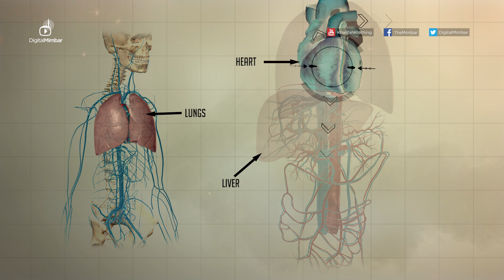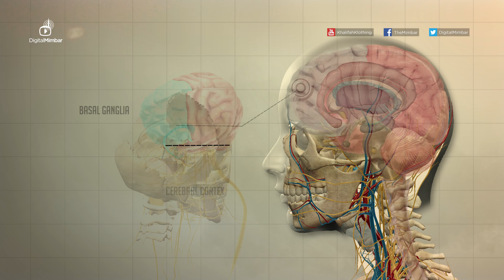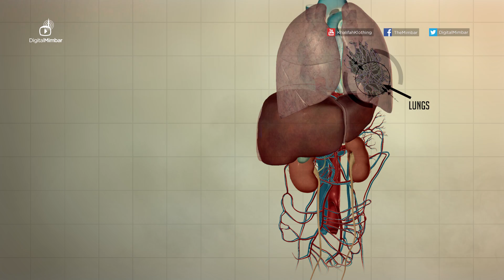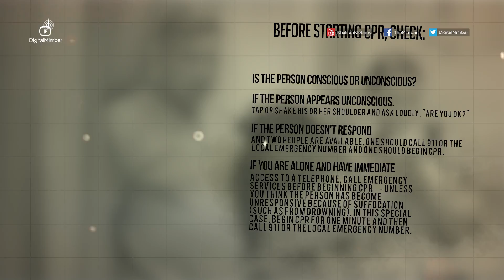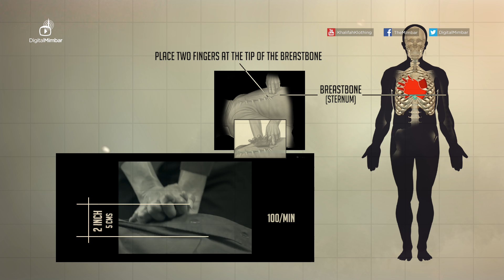Save A LIFE | Cardiac Arrest the Causes & Treatment - MUST SEE!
Every life is important,
Allah says in the Qur'an
“… and if anyone saved a life, it would be as if he saved the life of all mankind …” (al-Maa’idah 5:32)